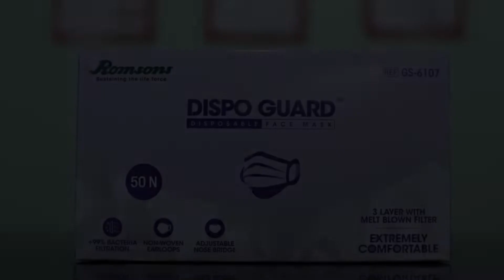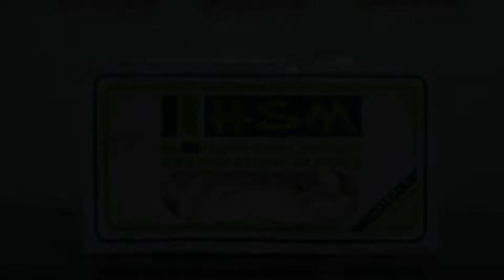OYO 62851 Hotel Royal Star, Surat, India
About Property:
Featuring a shared lounge, OYO 62851 Hotel Royal Star is located in Surat in the Gujarat region, 11 km from Mayank Aquaculture. All rooms feature a TV with cable channels and a private bathroom. The accommodation provides a 24-hour front desk and room service for guests.
At the hotel, each room comes with a wardrobe.
A continental breakfast is available daily at OYO 62851 Hotel Royal Star.
The nearest airport is Surat Airport, 13 km from the accommodation.
Property Type: Hotel
Address: Hotel Royal Star, Unapani Rd, Mahidharpura, Haripura, Surat, 395003 Surat, India
Searching For
1. OYO 62851 Hotel Royal Star - Surat - India
2. OYO 62851 Hotel Royal Star - Surat - India Address
3. OYO 62851 Hotel Royal Star - Surat - India Rooms
4. OYO 62851 Hotel Royal Star - Surat - India Amenities
5. OYO 62851 Hotel Royal Star - Surat - India Offers and Deals
Audio Credit:
Track Title: Blank Slate
Artist: VYEN